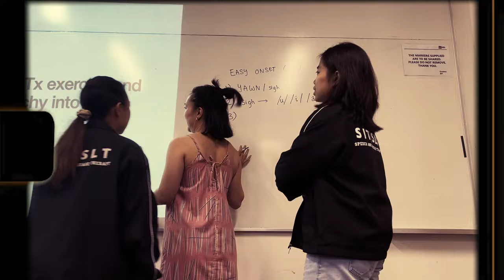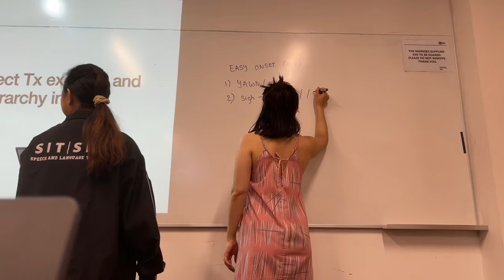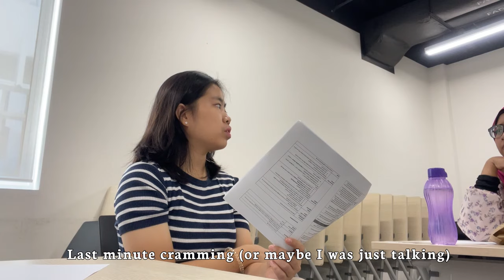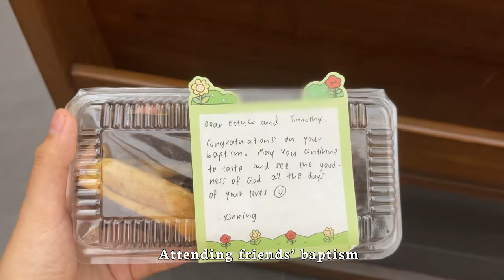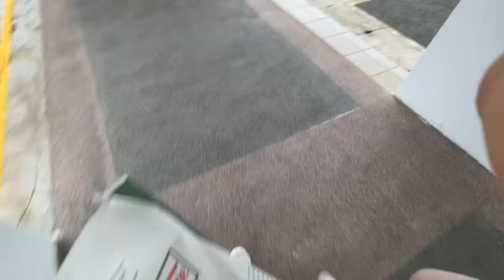Finals szn as a Year 3 Speech Therapy Student 🖱️👄📚 | Uni study vlog | Singapore